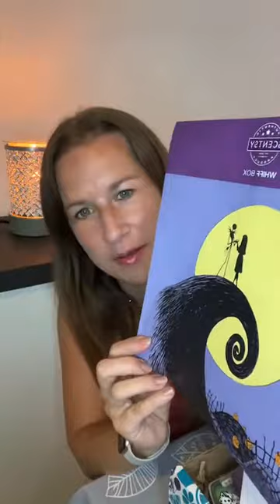Live Unboxing Scentsy Whiffbox September 2022 - Wir packen gemeinsam aus!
DAS ist in der Whiffbox September drin.

Wir beraten dich gerne, schreib uns einfach an wenn du Fragen hast oder Duftproben haben willst.

Hier gibts die Infos zum Start und das exklusive September Starterkit

DAUERWERBESENDUNG